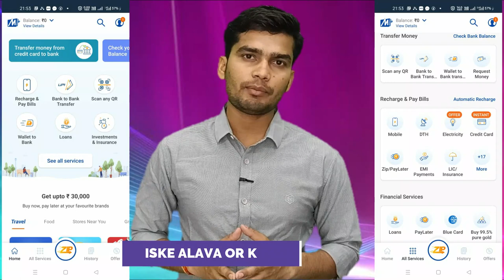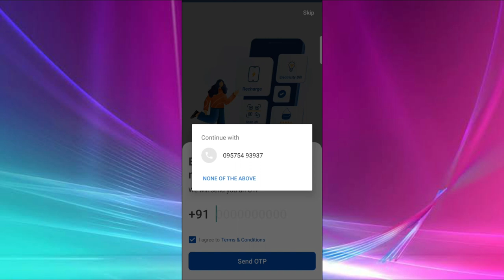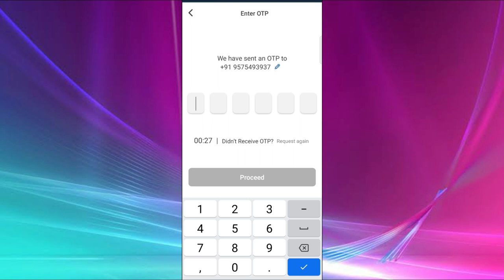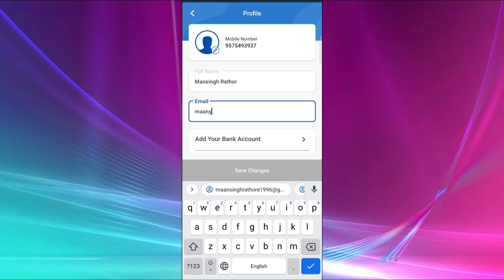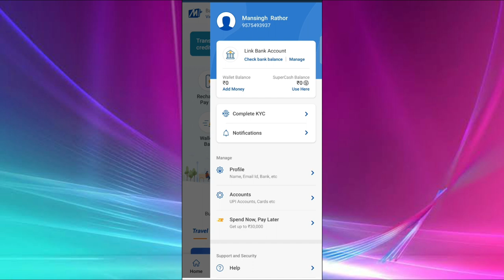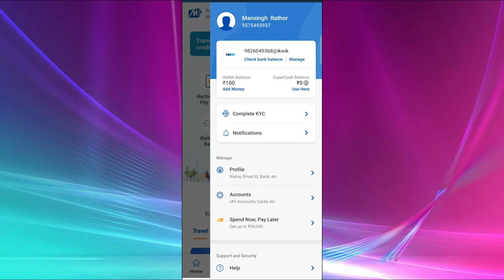Mobikwik में Account कैसे खोलें | How to create account mobikwik |Mobikwik app se paise kaise kamaye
Hello Friends,
Welcome to my channel, on this channel we provide information related to Online earning like how to, about demat account , refer and earn , onlline earning app and many more informmation provide by  this channel.
About Mobikwik app -
Mobikwik App एक ऐसा App है जिसमें आप अपने Debit card/Credit card या Netbanking का उपयोग करके अपने Wallet में पैसे जोड़ सकते हैं। वॉलेट मनी से आप Mobile recharge, DTH Recharge, Movie ticket booking और अन्य बिलों का भुगतान कर सकते हैं।
Mobikwik me account kaise banaye
how to create account mobikwik
Mobikwik में Account कैसे खोलें
mobikwik app full detail video
how to use mobikwik app hindi
mobikwik app kaise use kare
mobikwik wallet to bank transfer
mobikwik me paise kaise add kare
mobikwik app se paise kaise kamaye
mobikwik app se paise kaise transfer karen
man singh rathor
earn money by mobikwik app
mobikwik app kya hai

Mobikwik me account kaise banaye,how to create account mobikwik,Mobikwik में Account कैसे खोलें,mobikwik app full detail video,how to use mobikwik app hindi,mobikwik app kaise use kare,mobikwik refer and earn,mobikwik wallet to bank transfer,mobikwik me paise kaise add kare,mobikwik app se paise kaise,mobikwik app se paise kaise kamaye,mobikwik app se paise kaise transfer karen,man singh rathor,earn money by mobikwik app,mobikwik app kya hai,what is mobikwik zip